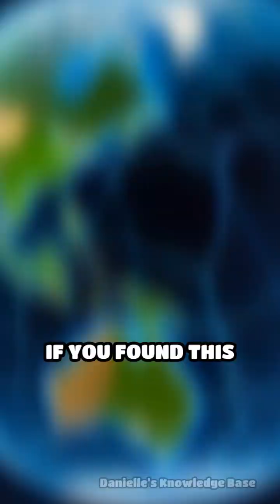Echo Satellites: The Birth of Passive Space Comms | Danielle's Knowledge Base | Space History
Discover how the Echo satellites quietly changed global communications forever!